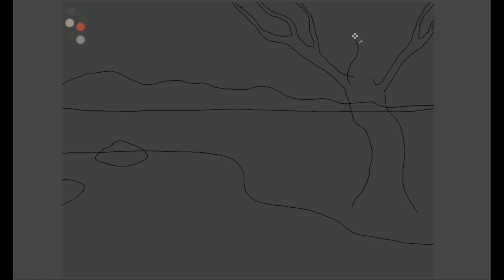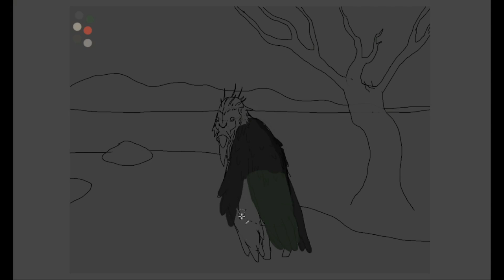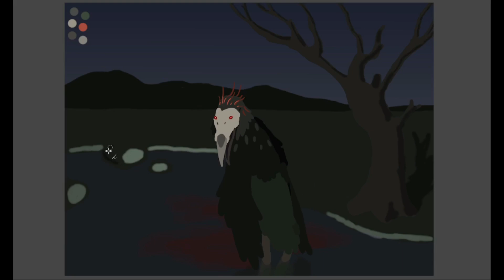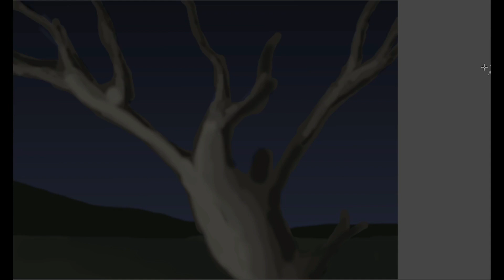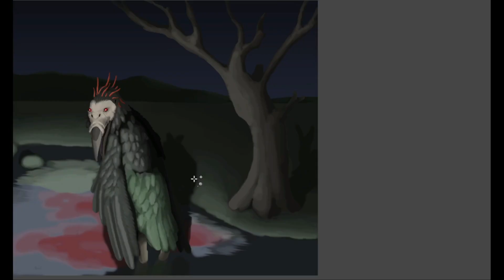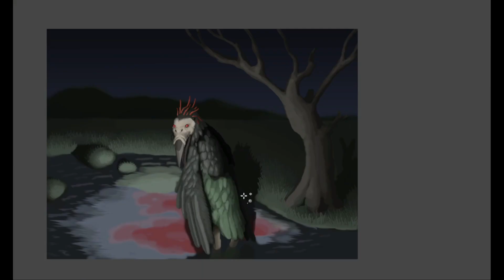Specuative Biology of Banshees 👻 (Happy St. Patricks Day! 🍀)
Let's celebrate St. Patricks Day by taking a spec evo look at Banshees!